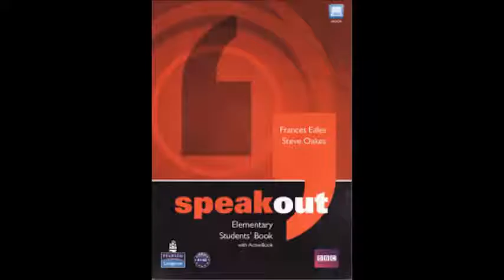S O ELEMENTARY UNIDAD 11 AUDIO 7